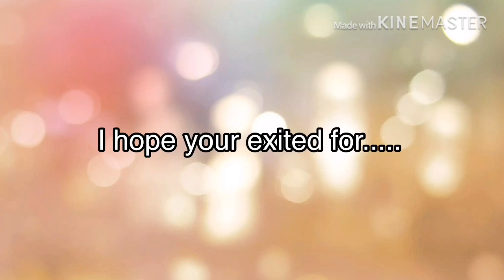Auditions for Go! Princess Glitter Force!